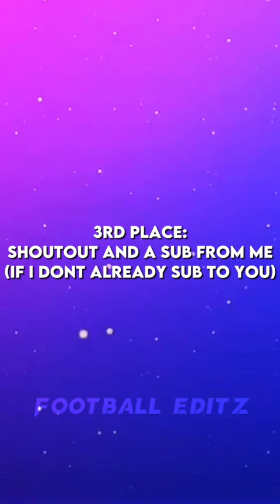Rewards for the cup, and yes i have my own alight motion pack that i will give to everyone 🔜